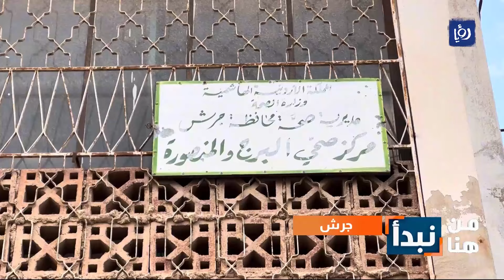إغلاق مركز صحي يخدم نحو أربعة آلاف نسمة في جرش